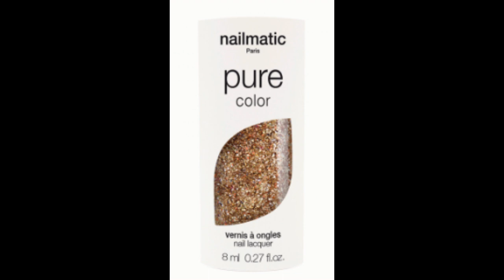SWATCH VERNIS A ONGLES PAILLETE NAILMATIC BIO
Pour briller de milles feux pendant les fêtes, je vous swatches ce magnifique vernis pailleté cuivré de la marque Nailmatic. C'est un vernis biosourcé et qui à une très bonne tenue en plus ...Top top top !!!
J'espère que cette vidéo vous plaira, bon visionnage à tous des bisous, à bientôt ; )

Activez la petite cloche pour être informer de la sortie de mes vidéos. Si vous l'avez aimé et que vous souhaitez m'encourager n'hésitez pas à la liker avec un petit pouce en l'air. Sur ma chaîne nous parlons de beauté bio où de composition le moins chimique possible, de mode ou tout simplement de lifestyle selon les moods du moment. N'hésitez pas de faire vos suggestions donner vos impressions ou partager vos bons plans et trouvailles en commentaires !

Pour tous contacts : mp sur instagram

* Vernis 7-Free - Base & Top Coat 2 en 1 - Avril

ZAFUL Selection

 e-shop fav  :

SO NATURAL BEAUTY :
* Gagner 5 euros sur votre commande code parrainage: 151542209

NUOO :
* La box, chaque mois 4 découvertes naturelles, bio et responsables et un magazine exclusif disponible dès 19,90€.

AYANATURE :
* Pochon cadeau Bio "sélection élégance" - Zao

Des produits et/ou liens peuvent parfois être reçus ou affiliés, si vous commandez je peux recevoir une petite commission, ce qui ne m'empêche pas de donner un avis honnête sur ma chaine.
Merci à tous pour la confiance.